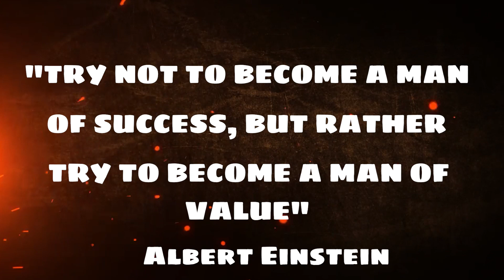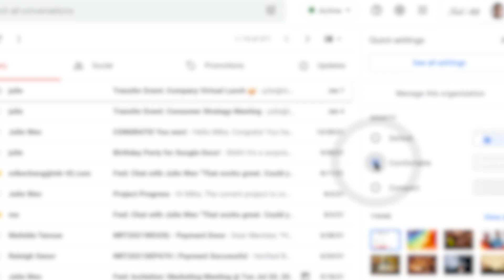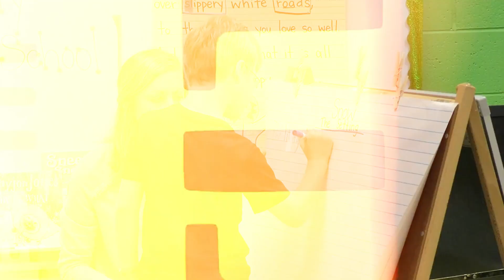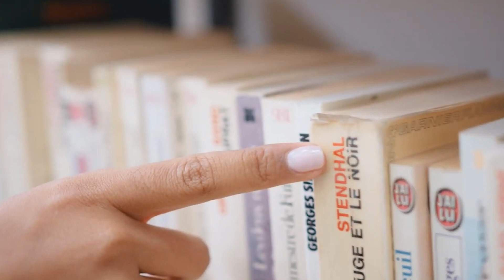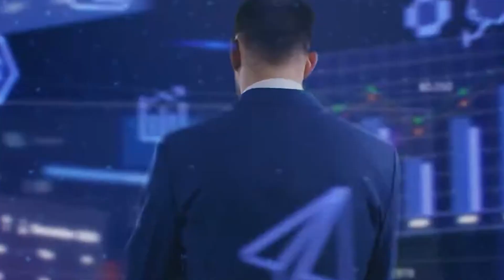Episode 9 || Does Digital technology affect children || Child development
DOES DIGITAL TECHNOLOGY AFFECT CHILDREN ?

In this video, we are delighted to share with you the detailed and interesting discussion on the topic of Man of Success Vs Man of Value.

Understanding basic difference between Success and Values:

Success is the goal or achievement that is associated with an individual or a group but the values define the path that is taken to reach there. As there can be many ways to achieve the same goal, values define the quality of a person vis-à-vis others.

Video Editing – Arijit

If you have any valuable feedback or suggestions, feel free to write us on below mentioned Email.

new video